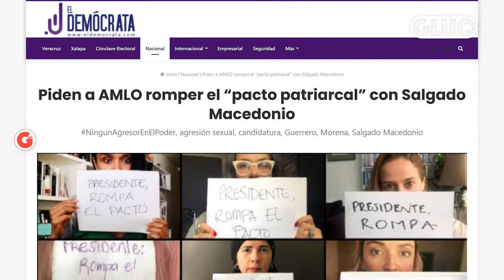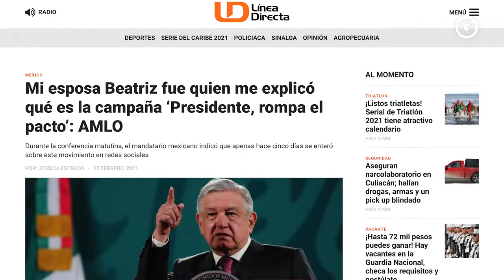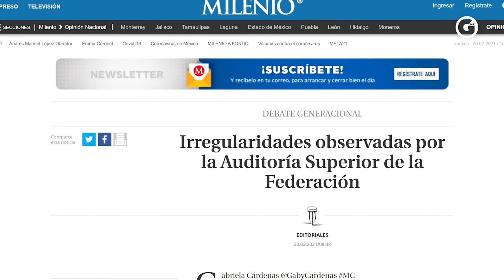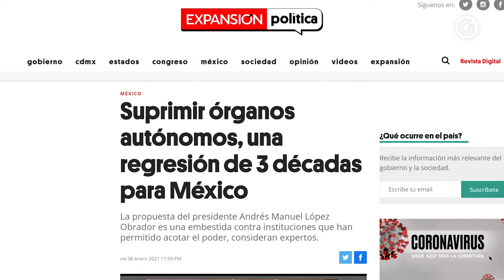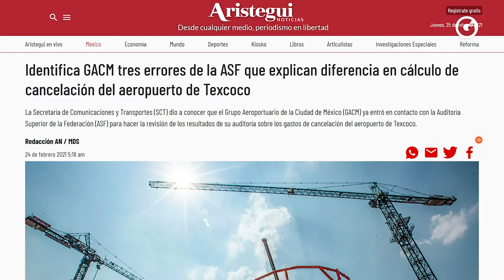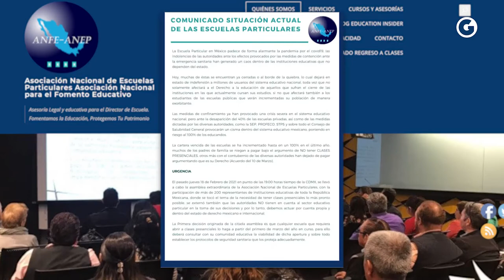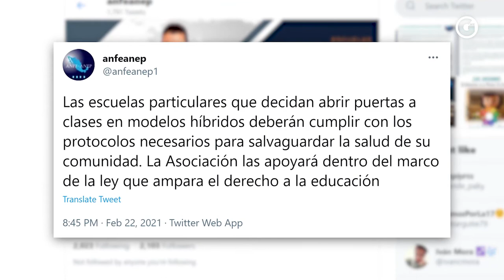AMLO ¡No sabía lo que es 'ROMPER EL PACTO'! y las ESCUELAS ¿Ya reabren?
Las3DeGluc 📰 Hoy Sofía García y Héctor Escalante, platican de

1. El Presidente no sabía qué significa "rompa el pacto".
2. La vergüenza de la Auditoría Superior de la Federación.
3. ¿Escuelas privadas regresan a clases?